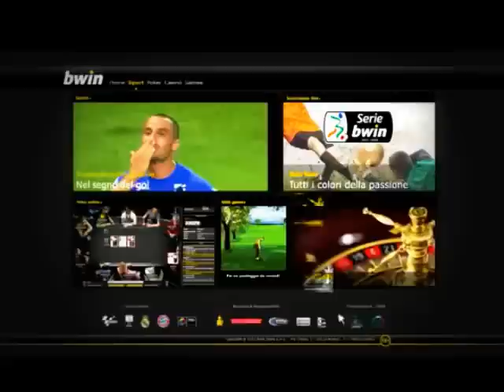Matteo Ardemagni 9 - IL BOMBER DI MILANO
Tutti i gol di Ardemagni con la maglia gialloblu.